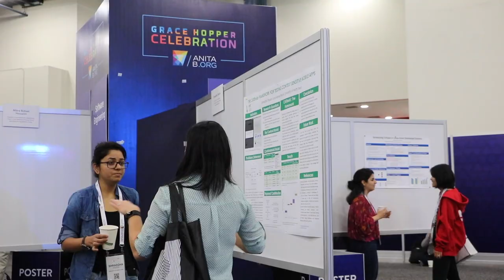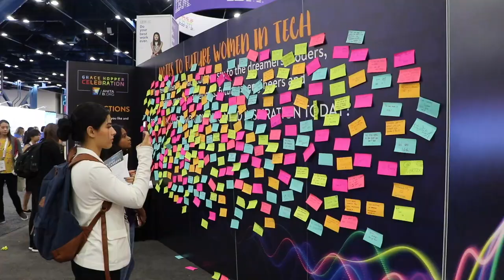"We Are Here:" Supporting Women in Tech at Grace Hopper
There is nothing quite like the unique energy at the Grace Hopper Celebration (GHC)!

In 2018, the INI returned for our twelfth year as an academic sponsor and selected five students to attend through Women@INI (WINI) scholarships.

Dr. Dena Haritos Tsamitis, Barbara Lazarus Professor in Information Networking and director of the INI, gave a talk called, “Fraud Alert: Shatter Impostor Syndrome.”

“I can find many other women that feel the same way as I do, and I will know that I'm not alone, and find out that my fears are nothing if compared with my strengths,” she said. “We share, we network, we learn, we become better women," said Xuan Shi, an INI student scholar.